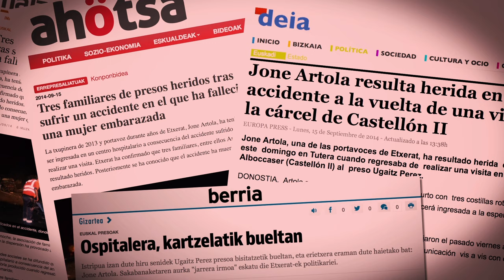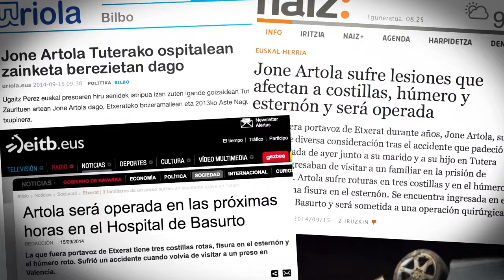La dispersión ha provocado ya 16 muertes en las carreteras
Dispertsioak 16 heriotz eragin ditu jada